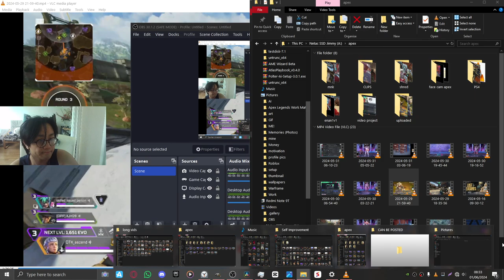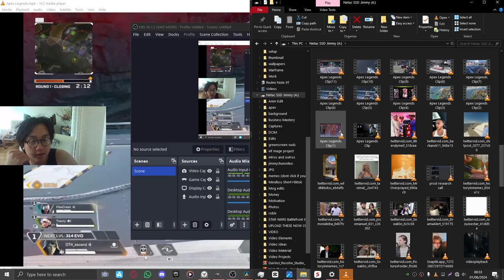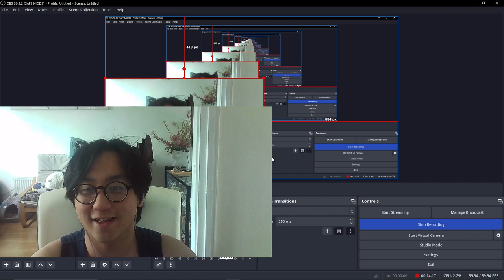2024 06 01 analyinsg my legendary game cringe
Sayonara.